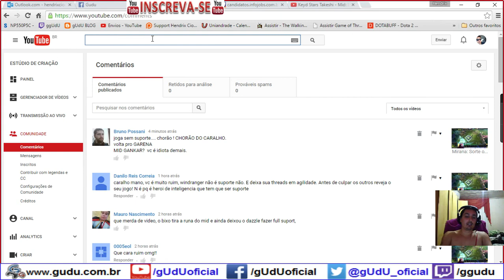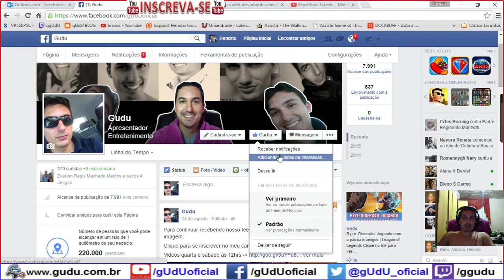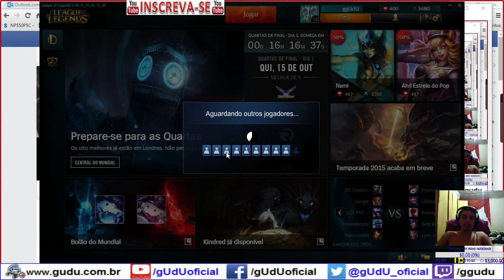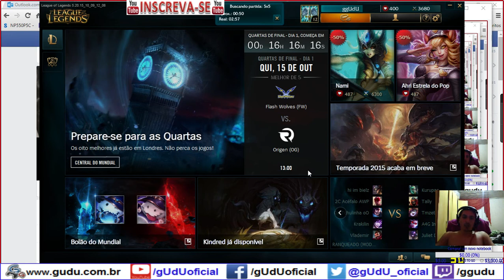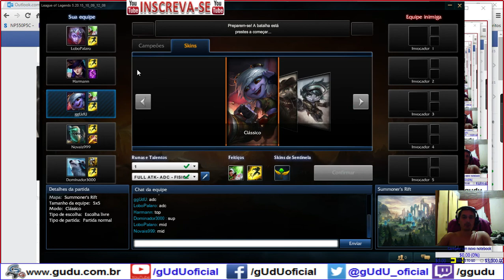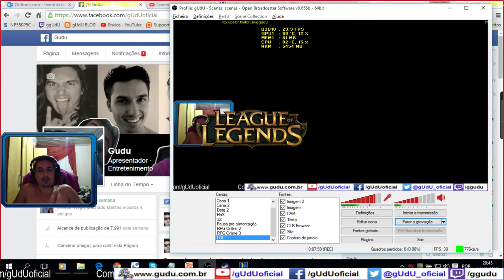MAKING OF - Tristana: suporte lixo não ajuda, gUdU o Amador Profissional #004 | League of Legends